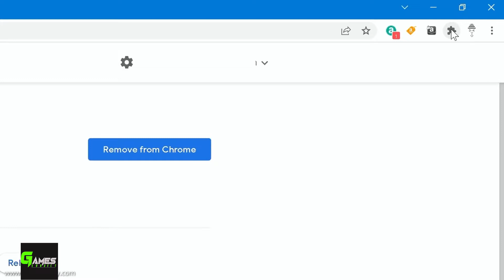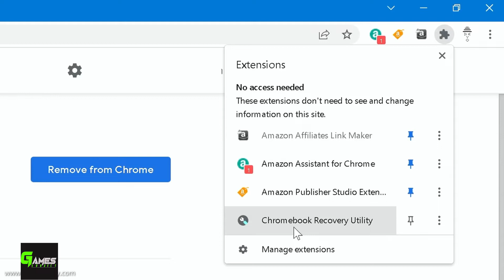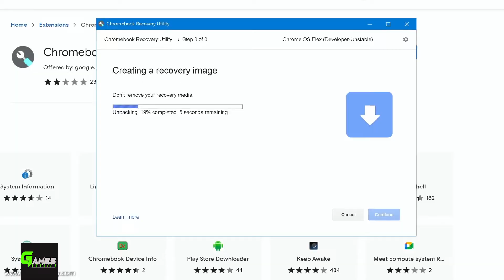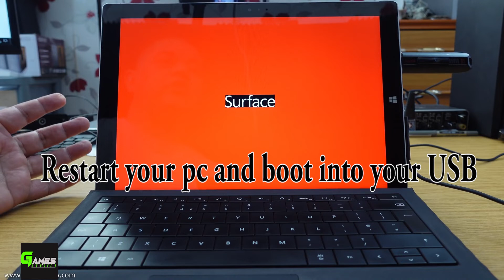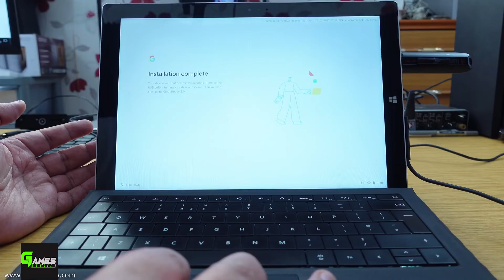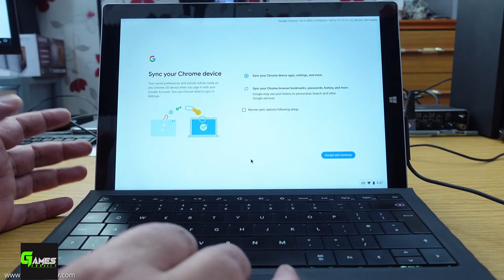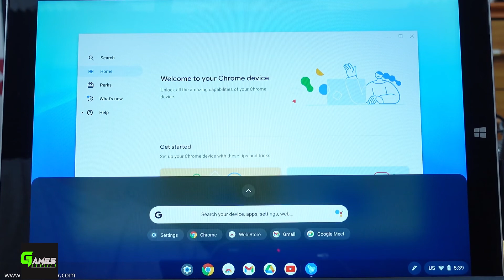Install NEW CHROME OS Flex ON ANY PC or LAPTOP 😱 😍 Run Android Apps?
So, In this video I'm doing two things in one and answering two questions. How To Install Chrome OS Flex On A Windows Laptop & How To Turn A Windows Laptop Into A Chrome OS Flex Chromebook.

Here is the link to the Chromebook Recovery Utility, this will work with Chrome on a Windows desktop or laptop and also Chrome on macOS computers such as Apple MacBook and other Mac laptops and Apple Mac desktops such as the M1 Mac Mini and older X86 Intel Mac desktop computers:

Face Book : @Games Subject